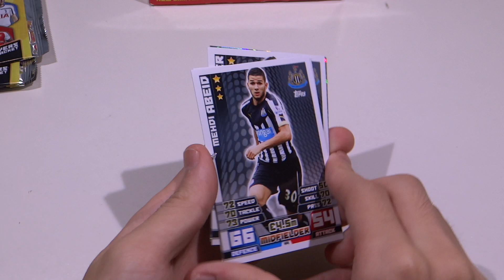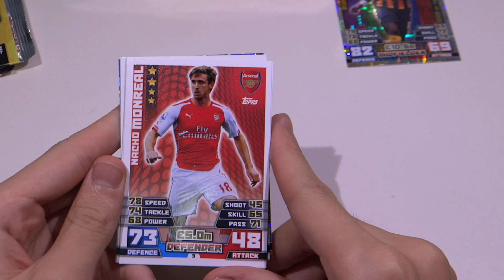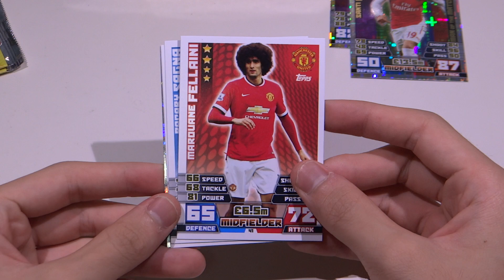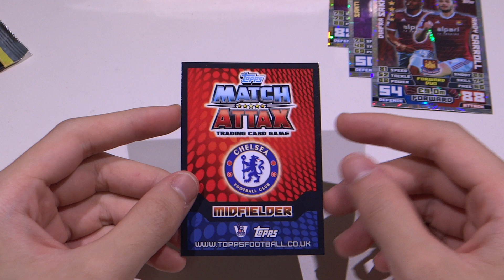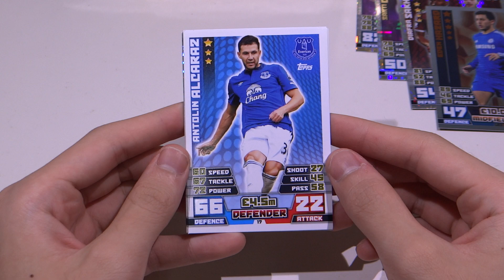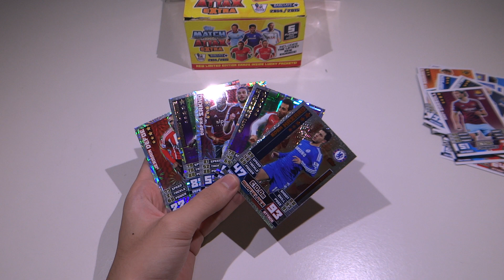☆ MATCH ATTAX EXTRA PREMIER LEAGUE 2014-15 ☆ Epic Limited Edition! ☆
We get the rarest card in a box! Epic!Thanks Pansing for sending this to us!Now available at 7-Eleven, Times Bokstores and other participating outlets!